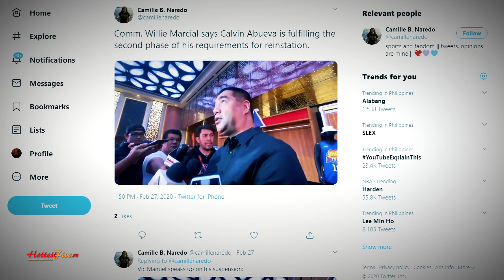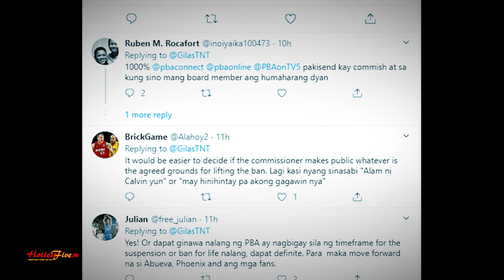IBINUNYAG NA ANG PINAPAGAWA KAY THE BEAST! | MILYON NA ANG GUSTONG PABALIKIN SI CALVIN ABUEVA!